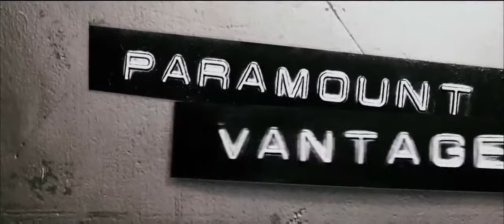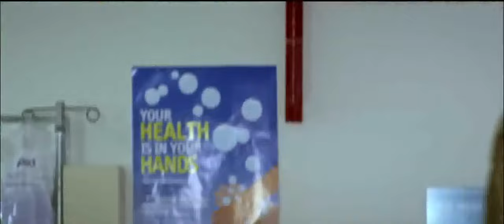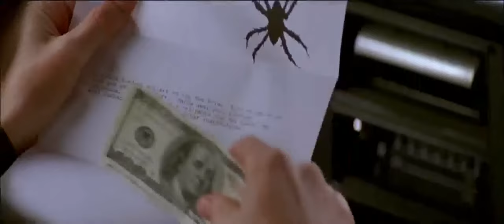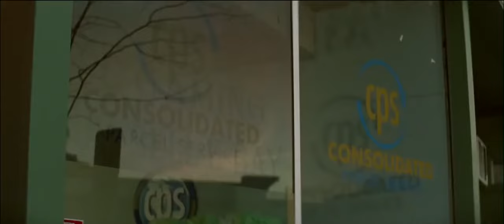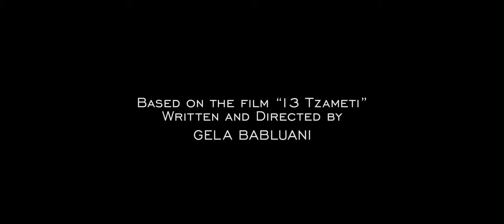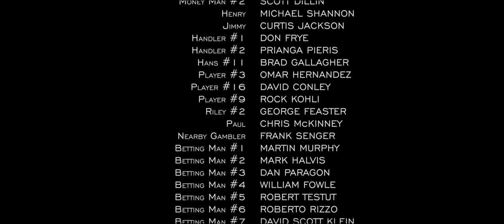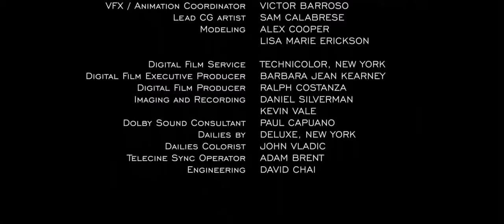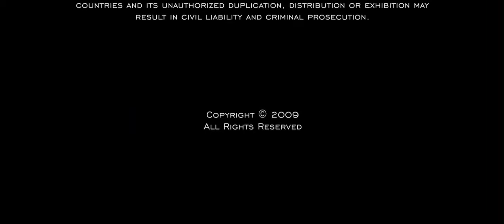13- ganzer Film Deutsch (Jason Statham 50 Cent Sam Riley)